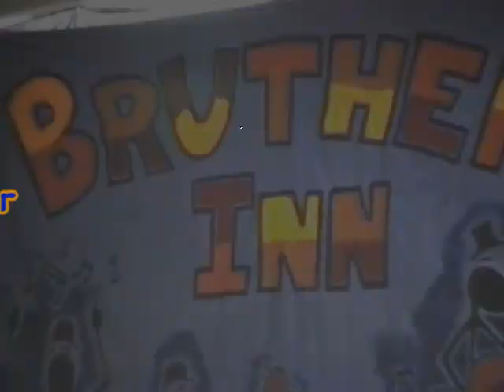ANDY COWAN "Canefield Blues"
Piano/singer/songwriter Andy Cowan with his then band, Big Mama's Door.  Recorded at the Bruthen Blues Bash 20/2/2000.  Sound recorded by Rob Harwood.
Andy Cowan - Piano - vocals
Karl Hird - Sax
Howard Cairns - Bass
Ronnie Farella - Drums
Web Pages